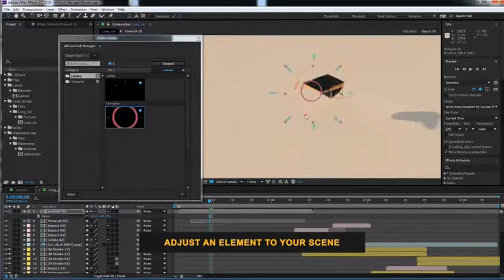Slideshow | After Effects Template | Video Displays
Special Thank You ❤ to ninthmotion!

Recommended Section:
0:01 Pack Manager: Get 50+ free elements
0:53 Download 'Mini Transitions Pack'
0:53 Download 'Cinematic HUD Titles'
0:53 Music
1:01.200 Download 'Subscribe project'